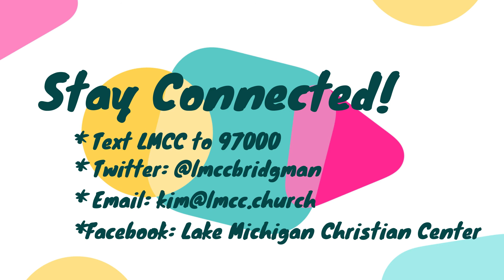What Kind of Person Are You Becoming in This Season? - April 26, 2020